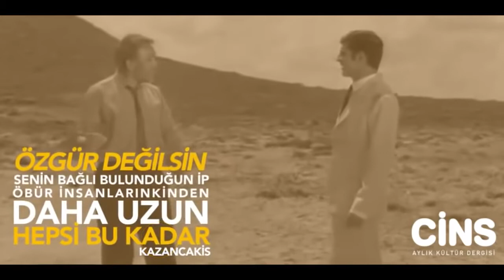Cins Dergi Ekim Sayısı